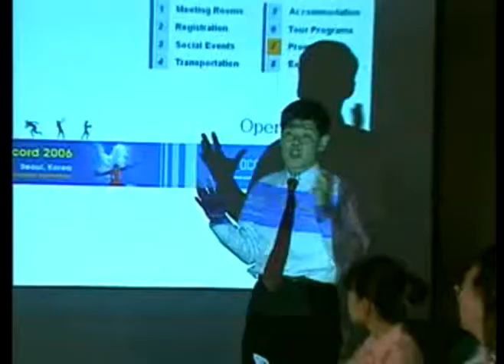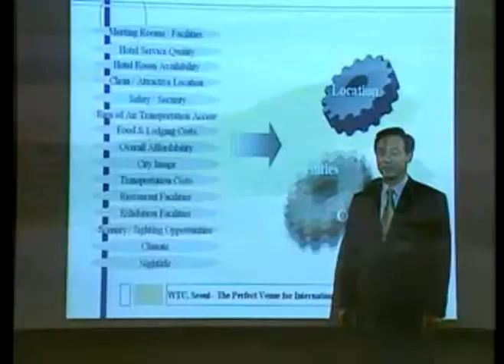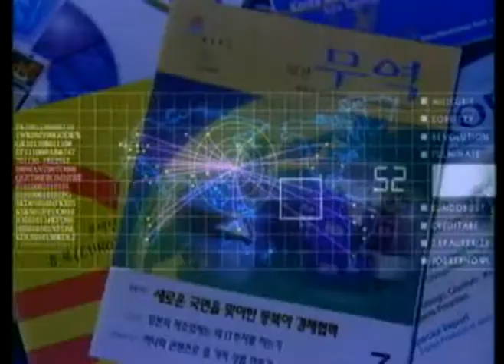COEX Promotional Video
Introduction to COEX, Korea's World Trade Center Complex